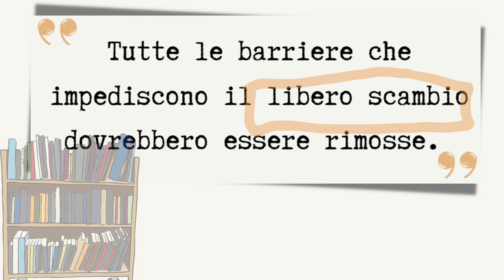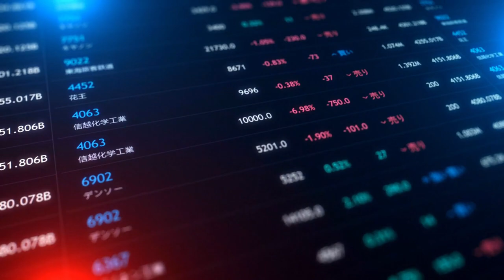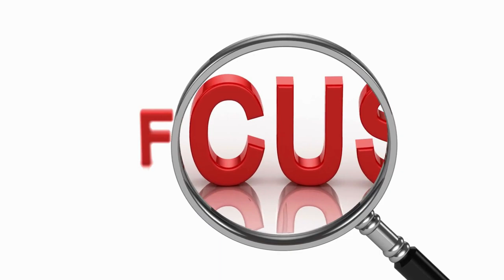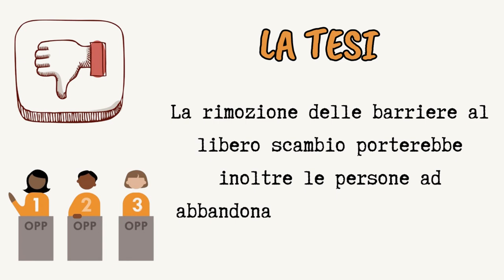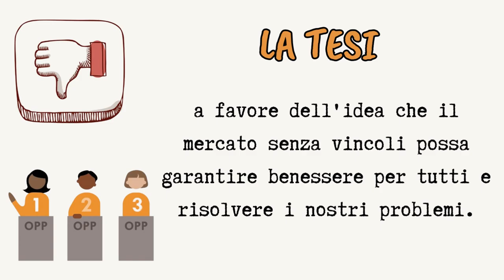WSD.Analisi della mozione. Il metodo delle parole chiave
Fonte: AAVV. Debate. L'analisi della mozione. Capire i problemi per sviluppare gli argomenti, Pearson 2021.